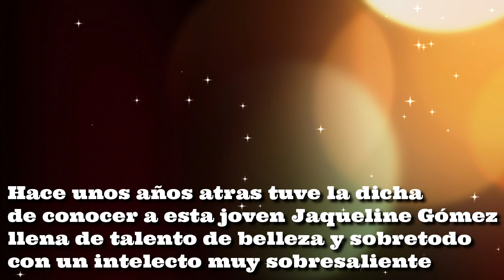Talento y dedicacion Jaqueline Gomez